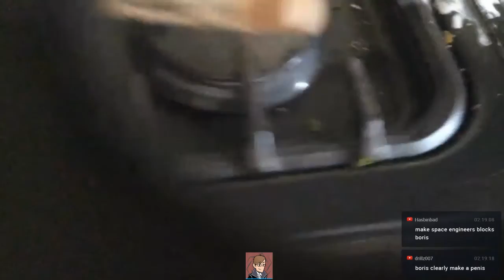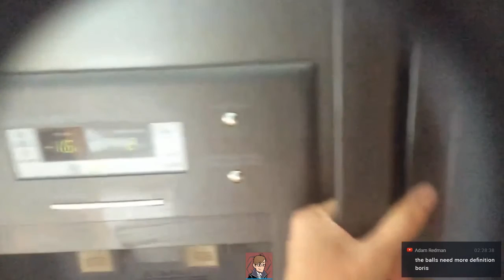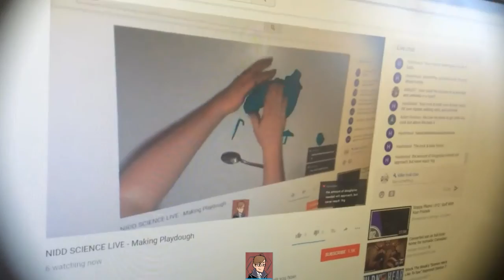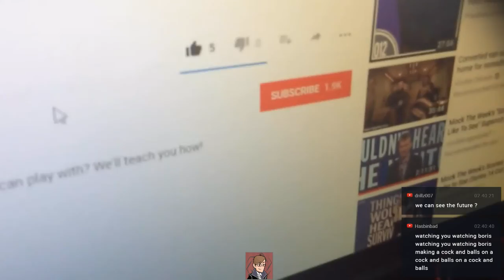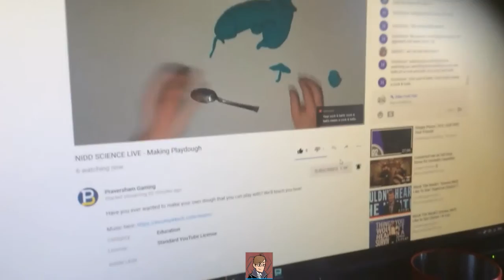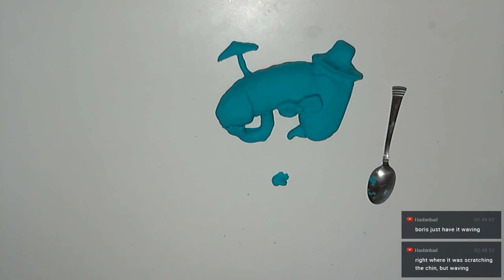NIDD SCIENCE LIVE - Making Doughplait (Playdoh)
Have you ever wanted to make your own dough that you can play with? We'll teach you how!